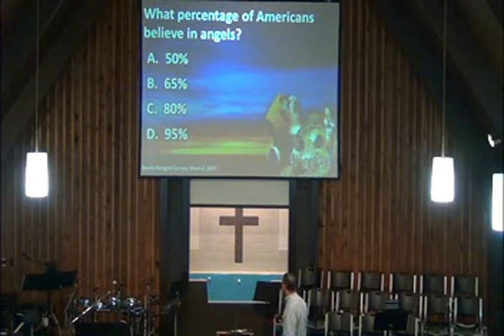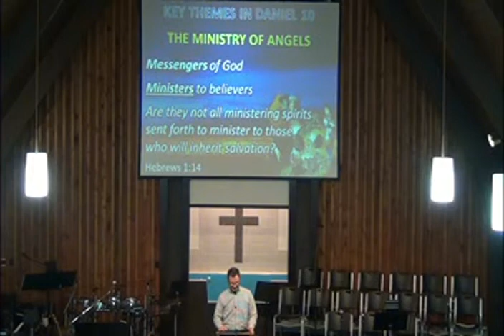Angels & Demons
What is going on in the unseen spiritual realm? Daniel 10 pulls back the curtain and allows us to catch a glimpse of the spiritual warfare that is taking place behind world history and in our own individual lives. This passage teaches us about the power of Christ, the ministry of angels, the reality of demons, and the priority of prayer.